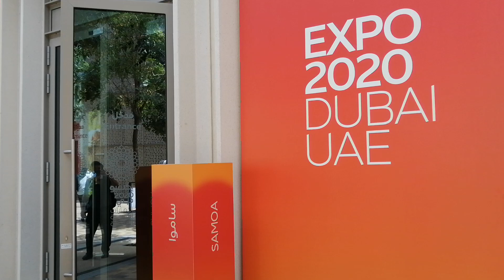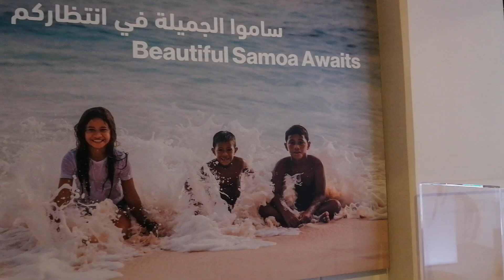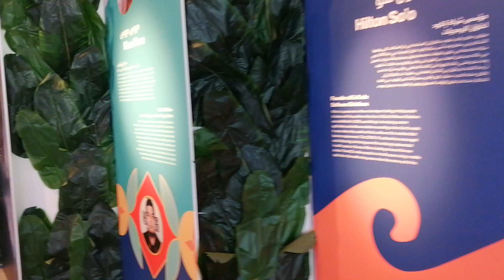समोअ पाभिलियन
SAMOA PAVILLION

Hi Everyone WELCOME_TO_Muna_Rai_Official . Sewaaro , Namaskar , Jiuwa , Hauwa , Tasidelek , Salam wale khum , Salamat , salam , sewangmi .

" जहाँ गए पनि यो मनत नेपाली हो ..!🇳🇵🇳🇵🇳🇵🇳🇵

HI, HELLO WELCOME TO MY OFFICIAL YOUTUBE CHANNEL Muna_Rai_official . Life Is Journey . ❤️🇳🇵❤️.

Jay Nepal